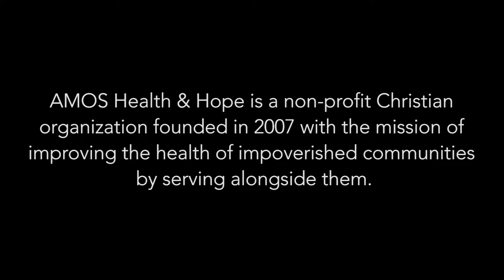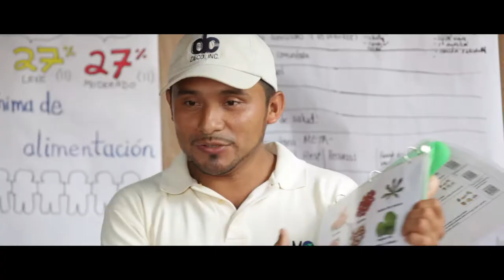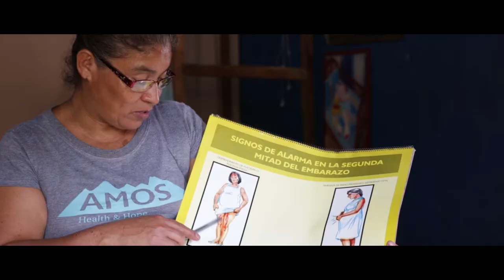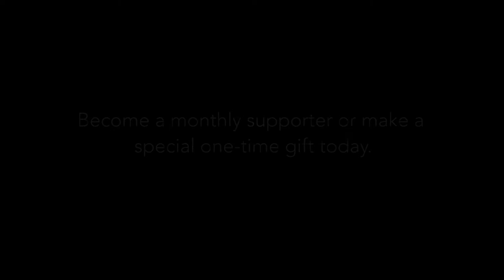AMOS Anniversary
AMOS Health & Hope is a Christian non-profit organization that exists to improve the health of impoverished communities by working alongside them in health, education and development. In 2017, they celebrated their 10-year-anniversary, and this video commemorates the milestone.